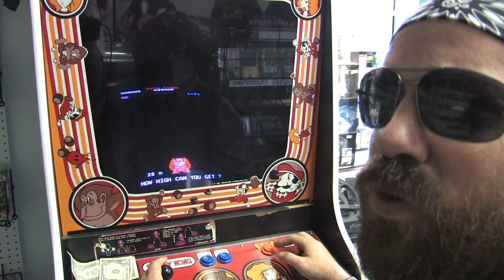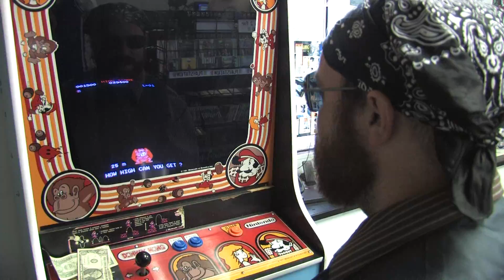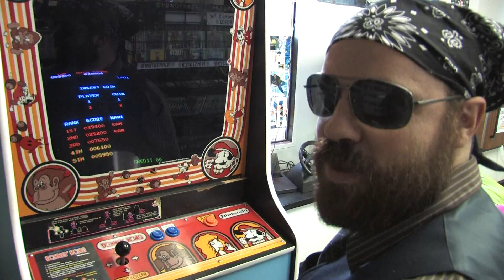Outlaw Road Trip: PixelNation in Bluefield, WV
Be sure to stop in and see Kevin at PixelNation sometime. A great retro video game shop that just recently opened up in the area. Learn more about them at:

Special thanks to Cucumber & Company for letting me use their camera and giving me a job.